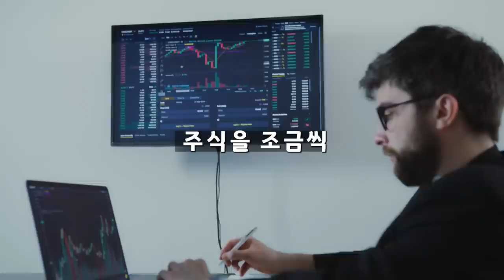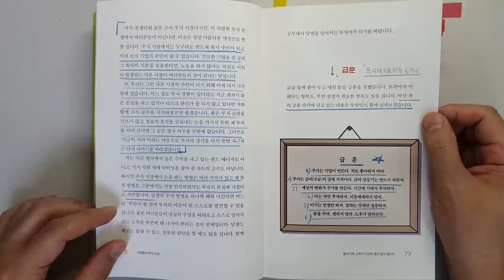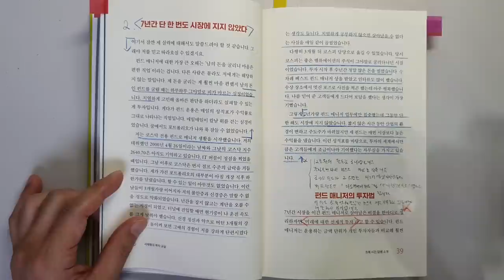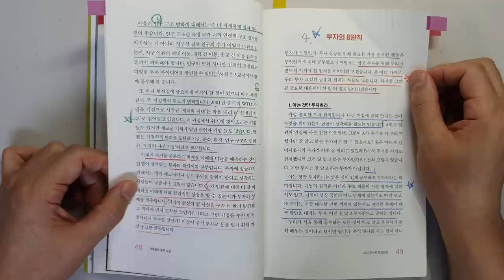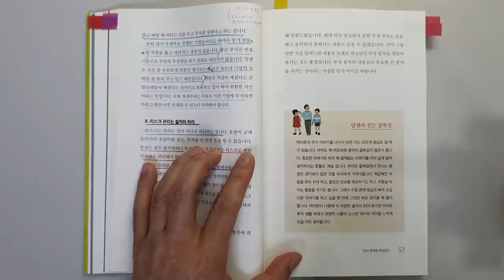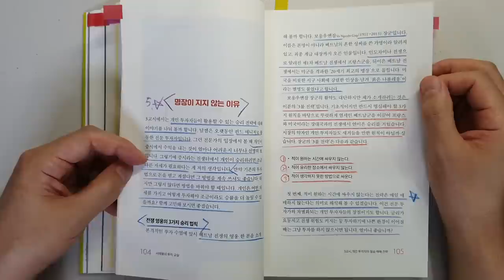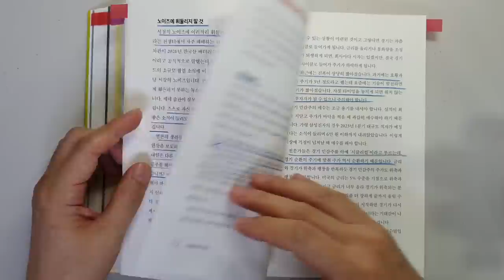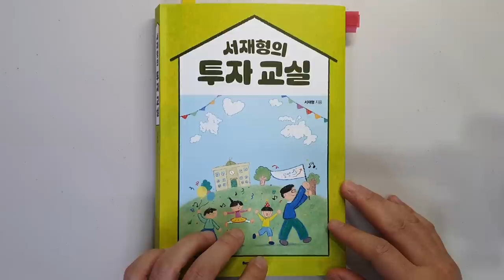12조원 운용 투자자도 이 방법으로 주식 투자해 돈 벌어 부자됐는데 왜 안해요? 주식|투자|재테크 @세상의 모든 책들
'서재형의 투자 교실'|지은이 서재형|출판사 헤리티지북스

이번 시간에는 '서재형' 님이 지은 '서재형의 투자 교실'의 리뷰입니다.

 서재형님은 미래에셋자산 운용 주식운용 본부장, 리서치 본부장,
대신자산운용 대표를 역임했다고 합니다.
현역시절 12조원을 운용한 경험이 있고 7년간 단 한 번도 시장에
지지않았다고 합니다.

이 책은 선생님이 학생들을 가르치는 형식으로 되어있는데요.

1 급훈 6가지(투자의 기본 원칙)
2 펀드 매니저의 투자법
3 투자의 다섯기둥
4 투자의 8원칙
5 명장이 지지않는 이유
6 종목 발굴 노하우

성공해서 행복한 부자가 되는데

감사합니다.

[서재형 담쌤의 단 하나뿐인 투자교과서, 서재형의 투자교실]
* 본 도서는 단독론칭으로 위 링크를 통해서만 구매 가능합니다.
* 1권을 구매하시면, 표지가 다른 1권이 함께 배송됩니다.
  (1권의 책은 꼭, 소중한 사람과 함께 나누세요^^)